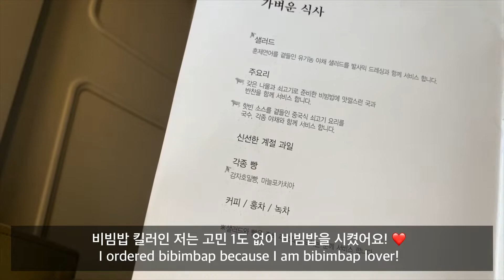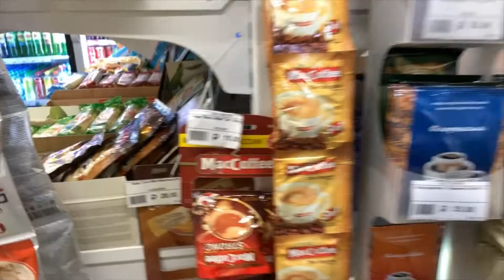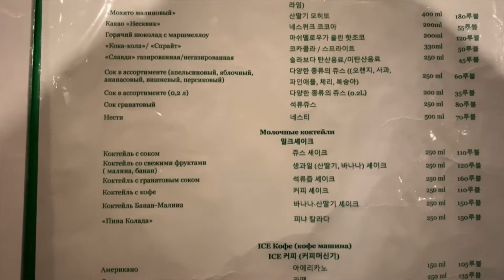[ENG SUB] 엄마랑 🇷🇺블라디보스톡 2박3일 여행 브이로그 #1 (롯데호텔 / 아르바트거리 킹크랩 맛집 '오마이크랩' / 카페 / 편의점 / 해양공원 산책) [하얀둥이]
엄마랑 짧게 2박3일동안 모자여행 다녀왔어요!

원래 일본여행이 가까워서 같이 몇번 다녔지만
시국상 이번에는 대체로 가까운 블라디보스톡으로 2박3일 다녀왔어요!^^

생각보다 너무너무 좋았어요!
유럽을 처음 가보신 엄마는 블라디보스톡의 매력에 푹 빠지셨어요!

이번 영상의 첫날은 비가 하루종일 내렸지만,
다음 날은 날씨가 조금 개었어요!
둘쨋날의 브이로그도 기대해주세요! 감사합니다!

이 영상에서 나온 곳들!
1. 블라디보스톡 공항
2. 블라디보스톡 롯데호텔
3. 아르바트 거리 오마이크랩 (oh my crab)
4. 블라디보스톡 해양공원
5. 아르바트 거리 파이브어클락 (five o'clock)